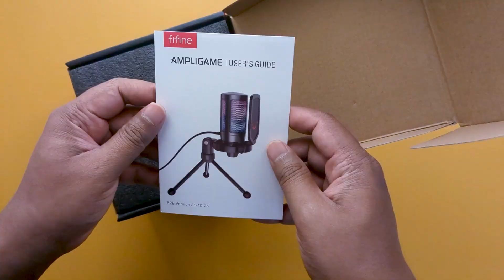This Mic is Best for Gaming, Streaming, YouTube, and Podcast | Fifine AmpliGame A6V Review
Looking for the perfect microphone to elevate your gaming, streaming, or YouTube content? Look no further than the Fifine AmpliGame A6V!

In this comprehensive review, I'll dive into the features that make the A6V the best mic for your needs. From its crystal-clear sound quality to its easy-to-use controls, this microphone has everything you need to take your content to the next level.

👉 Editing Laptop